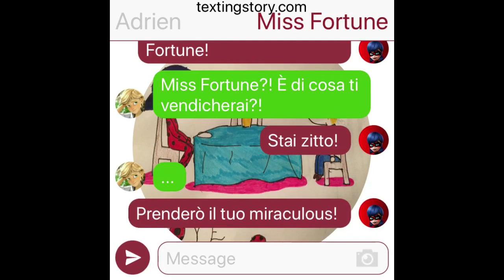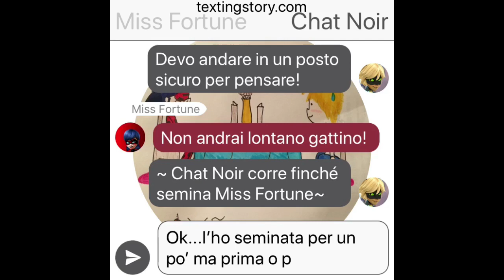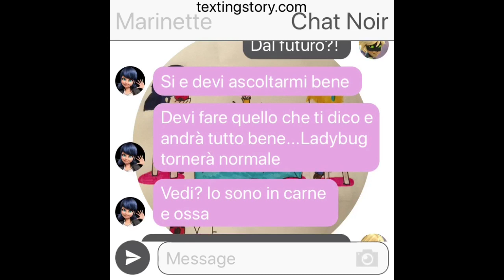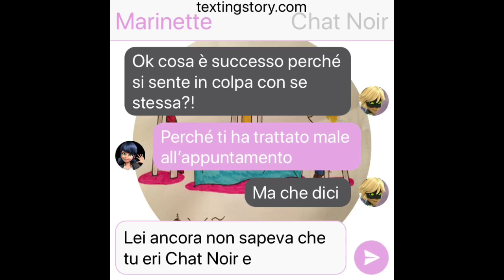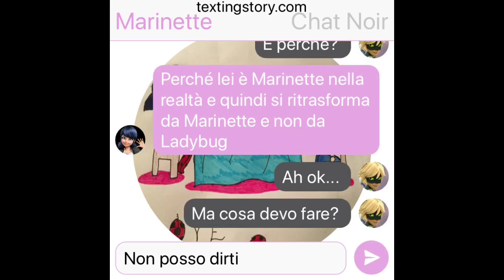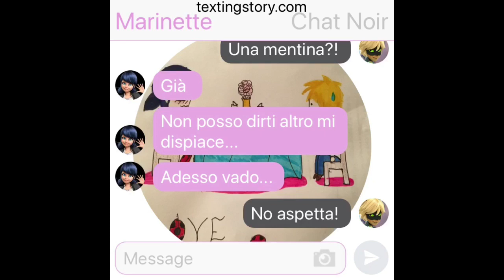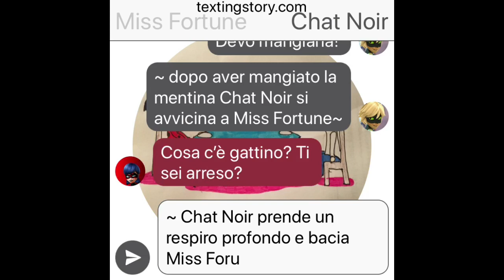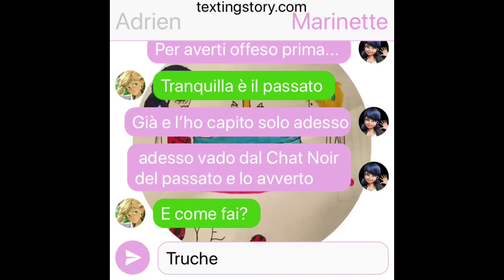Chat tra Adrien e Ladybug ~appuntamento😱~ #3( ultima parte un po’ più lunga delle altre😅)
Ragazzi questa Chat è stata più lunga delle altre due perché mi sono venute tutte queste idee all’ultimo minuto😂Comunque domani la 2 parte della Chat dei 100 iscritti❤️